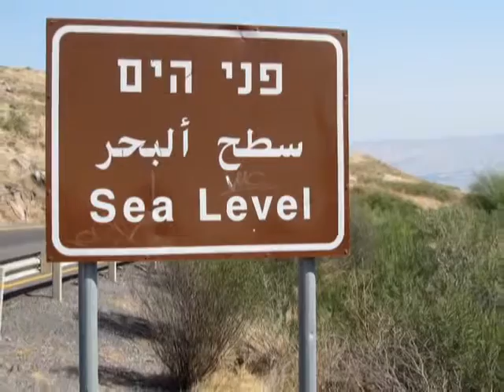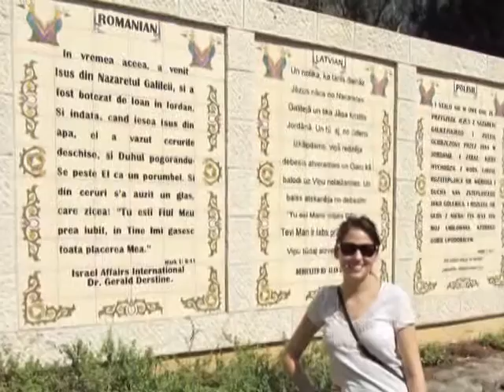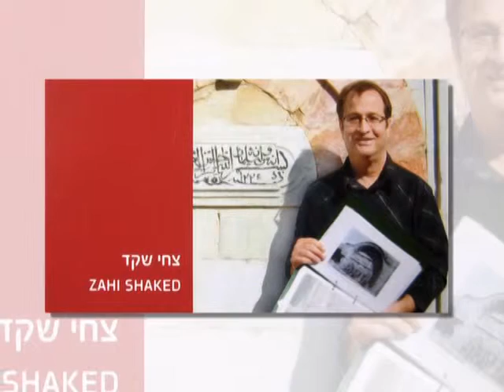ירדנית - מקום הטבילה הנוצרי בדרום הכנרת. מורה דרך היחיד המצלם את הקבוצה: צחי שקד